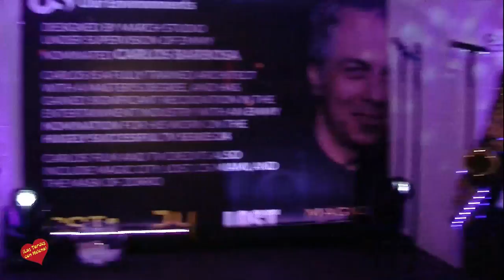Inauguracion de Our Space Marbella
El Presidente de CIT Marbella, Juan José González Ramírez, inauguró el pasado 1 de febrero oficialmente el centro de coworking Our Space Marbella junto al Director ejecutivo de esta innovadora marca de coworking, Kevan Halliwell y demás representantes de Our Space. Al acto acudieron también numerosos empresarios de Marbella y de otras poblaciones vecinas, quienes se mostraron encantados con el lanzamiento de esta marca global y además pudieron comprobar las facilidades que el nuevo centro de coworking les ofrece para el desarrollo de su actividad empresarial y también pudieron descubrir cómo el coworking puede ayudarles a que sus empresas tengan éxito.
Juan José González mostró en el evento su satisfacción y además dijo que Our Space ha unido a la comunidad empresarial de Marbella: "El Coworking es el futuro y Our Space ha creado un lugar increíble para trabajar, eso era lo que hacía falta en Marbella y ya pienso en personas que se beneficiarán al trabajar aquí.”
Por su parte, el Director de operaciones de Our Space, Sean Phillips, afirmó: “¡Our Space es Su Espacio!” Y añadió que Our Space no es una oficina común, ya que "hemos creado un ambiente diferente para ayudarle a usted y a su equipo a ser más productivo y a trabajar mejor, de una manera más inteligente y más rápida."